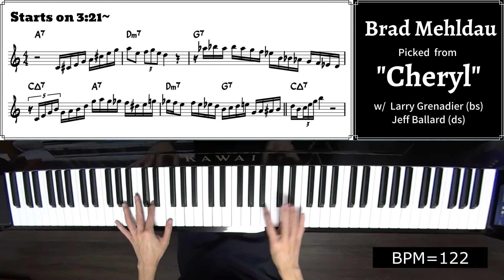A Lick A Week! 8th Week: Brad Mehldau's Lick on "Cheryl"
Album Info.

Leader: Brad Mehldau
Album: Blues and Ballads
Song: Cheryl
Picked Soloist: Brad Mehldau
Rhythm Section: Larry Grenadier (bs) Jeff Ballard (ds)